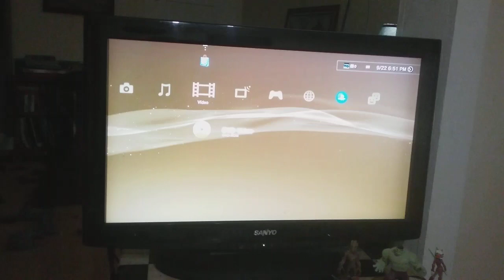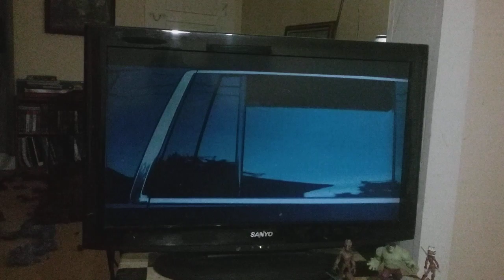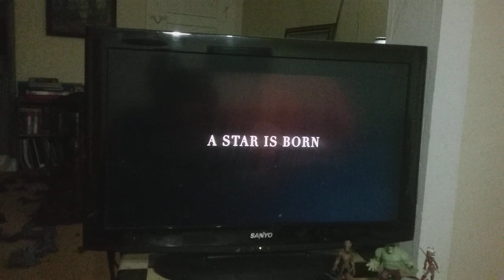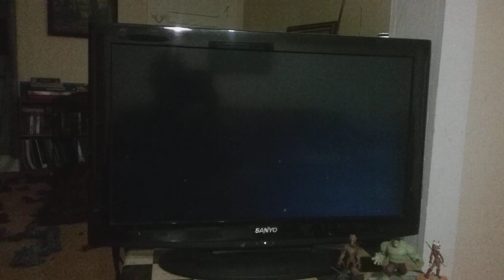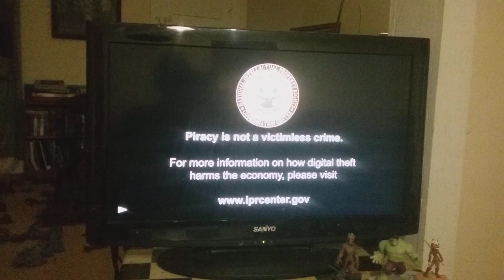Opening to oceans 8 dvd 2018